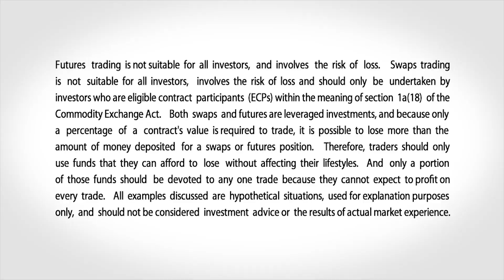October 18 Equities Commentary: Scott Bauer